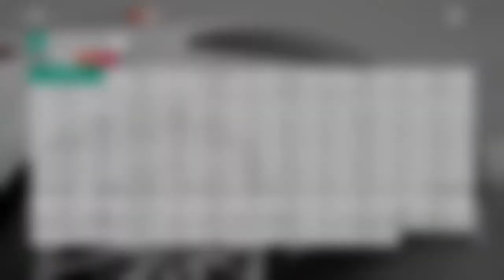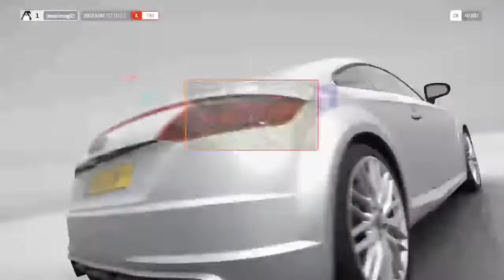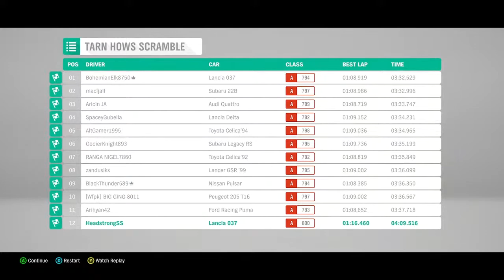FORZA HORIZON 4 GAMEPLAY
Best budget gaming wheel for Xbox PS4 and PC
Nitho Drive Pro V16 Racing Wheel & Pedal Set MLT-DP16-K